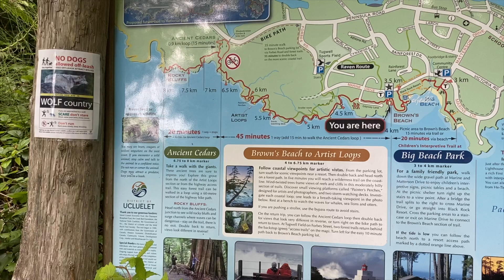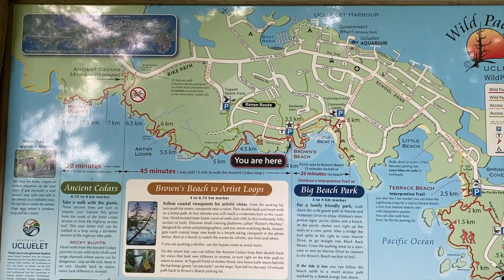Vancouver Island Part 4~Wild pacific Trail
Is the Wild Pacific Trail really wild? Join us this week as we figure that out! This trail system is located on the west coast of Vancouver Island and boasts some amazing views! Not much farther west to go than here...when you look out all you see is the Pacific Ocean!

Welcome into the lives of a couple of nomads!

We are a Canadian/American couple, brought together through our love of travel! We are just beginning our journeys and wish for you to join us! Who knows what the future holds for us. We currently live in a tiny home, we see living in this small space as practice for the future...maybe a boat?

We are learning to produce some awesome videos! So, check back with us to see what new things we have in accomplished! Initially, we might be somewhat intermittent; however, we are working on building enough content for a weekly video. We are always open to constructive tips & hints.

Thank you is never enough! Supporting us and the production of these videos is the most amazing gifts we have received! Your continued support is helping to build better & higher quality content. Thank you always!

Got a little crush on you~Wildflowers feat. Emmi
Summer State of Mind~Katnip
Three Letters~Velvethead feat. Cara Dee
Love Thing~Paisley Pink

Love Trudi & Jerad (Nana T & Opa J)